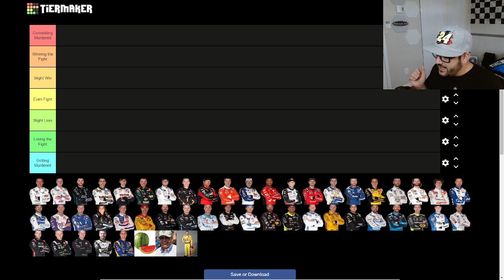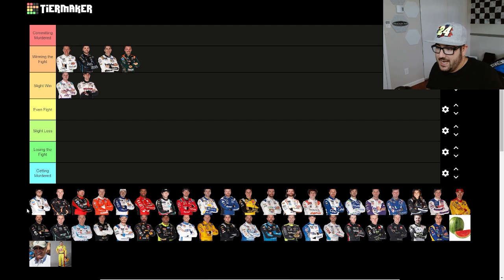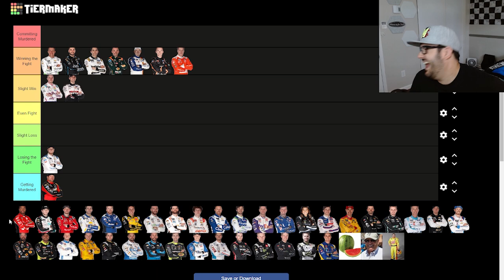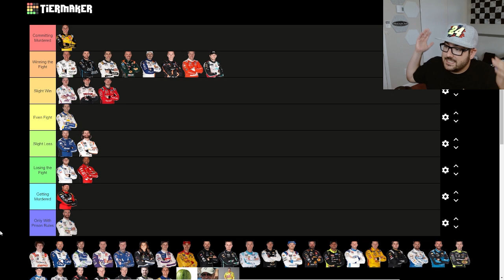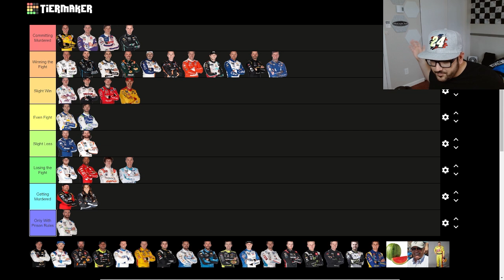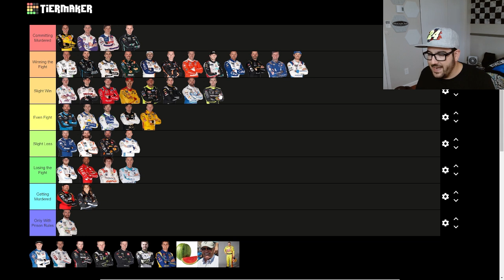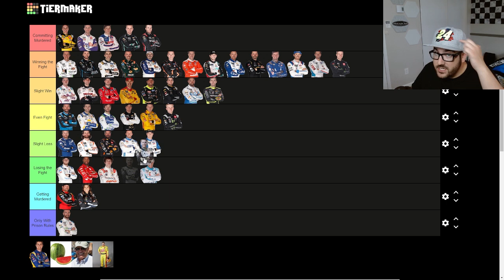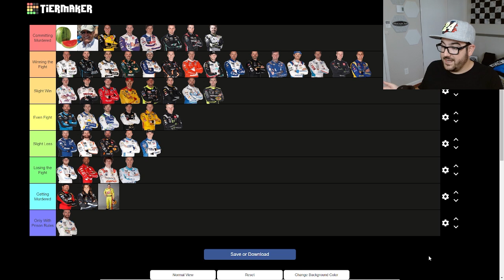Ross Chastain Vs Everyone Tier List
Ross Chastain is starting to cause war with the entire NASCAR garage. It is getting so bad that a fight are started after a race between Noah Gragson and Ross Chastain. Because of this, I figured I would rank every single driver if they were to go against Ross Chastain 1v1 in a fight with no interference from security. Lets Dive In!